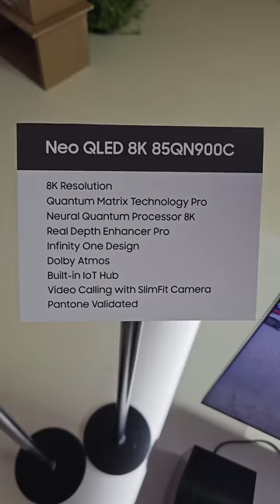എന്റെ കിളി പോയ Launch Event